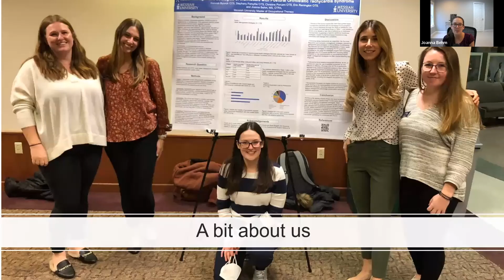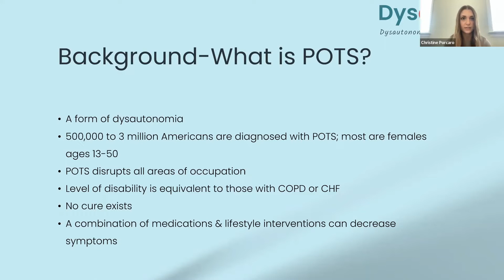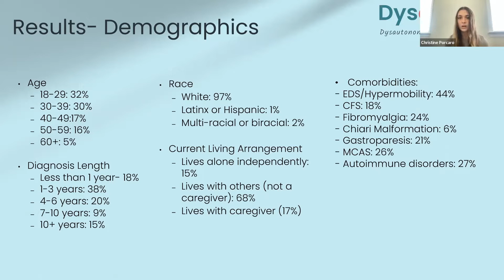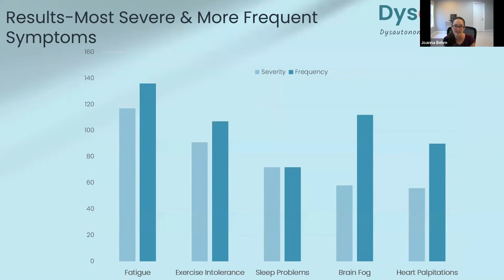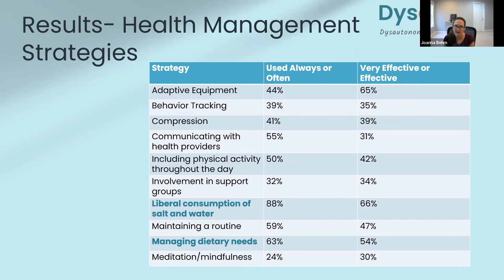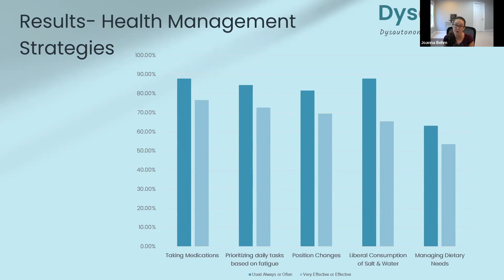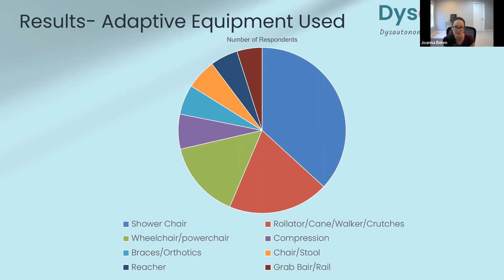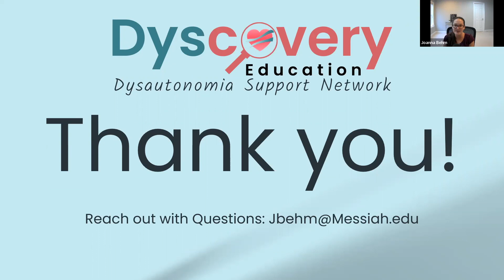Health Management Strategies for POTS | Joanna Behm & Christine Porcaro | Dyscovery Education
Dyscover health management strategies for individuals with POTS. Join Joanna Behm and Christine Procaro from Messiah University as they explore the results of a survey of individuals with POTS in our community. They look to answer the question, "Among individuals with POTS, what health management strategies are used to impact their quality of life?"

Joanna Behm, EdD, OTR/L is a professor of occupational therapy at Messiah University and the Vice President of Dysautonomia Support Network. Christine Porcaro, MOT, OTR/L, is an occupational therapist and alumna of Messiah University